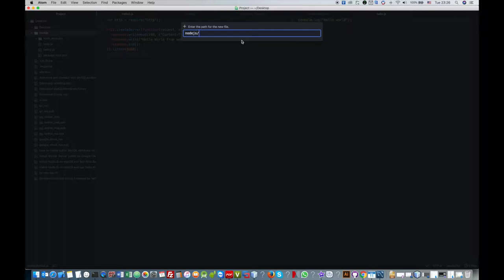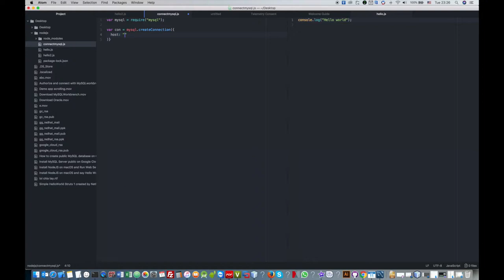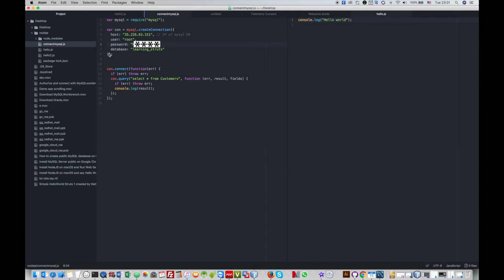Connect and Query data from MySQL in NodeJS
This video will show you how to X, there are steps in this guide:
1.
2.